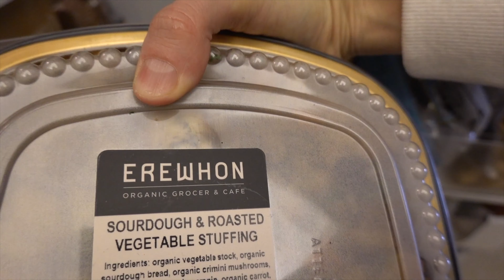СРАВНИВАЮ АМЕРИКАНСКИХ И РУССКИХ МУЖЧИН 😤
Всем огромный привет! Добро пожаловать ко мне на новый влог! Сегодня обсудим мужчин! Берите что-нибудь вкусное и бегом смотреть ❤️

xoxo